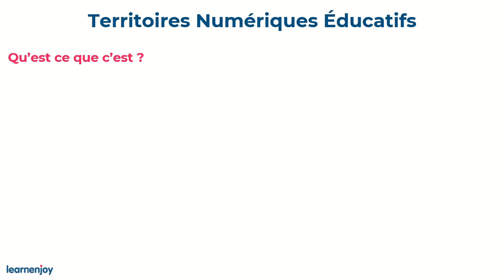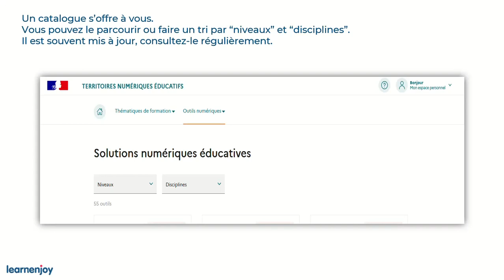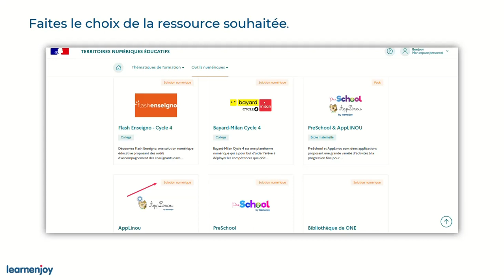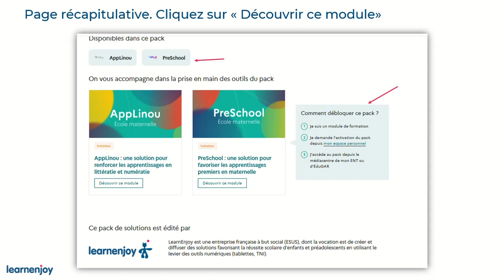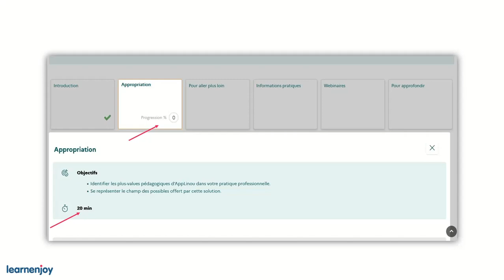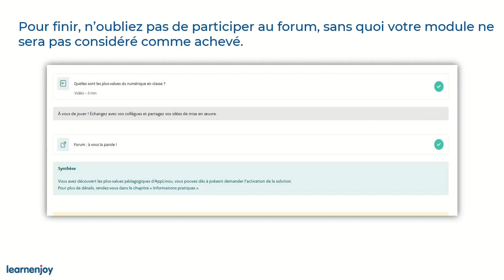Territoires Numérique Éducatifs - Accès aux ressources étapes 2 et 3/6